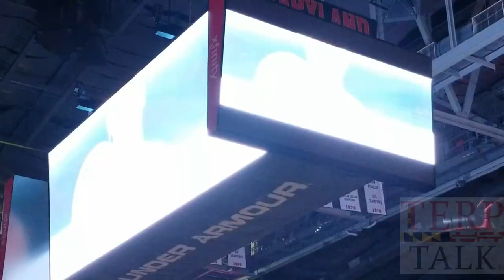Maryland Basketball player intro 2018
The Terps starters are announced to the crowd as Maryland hosts UVA.